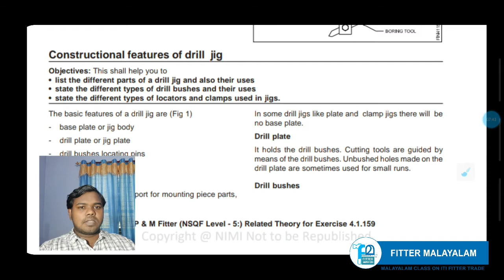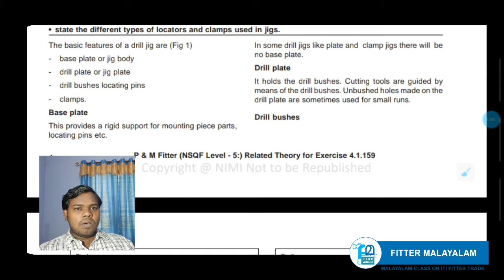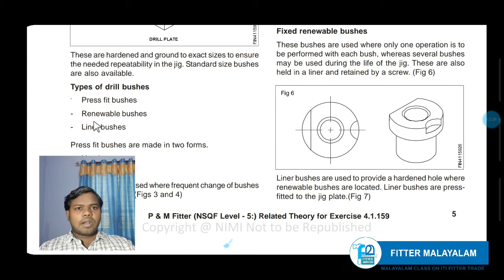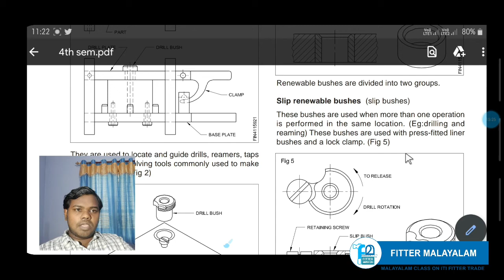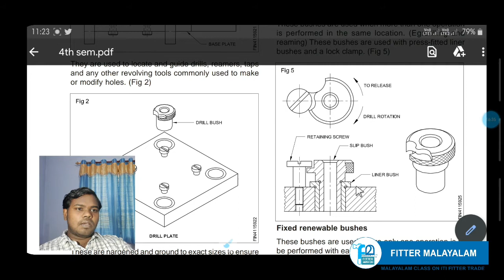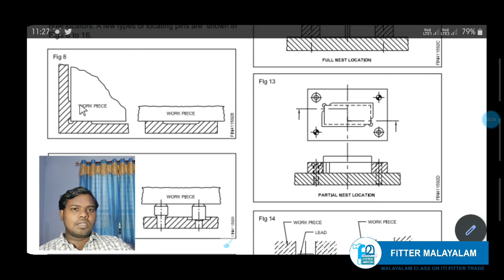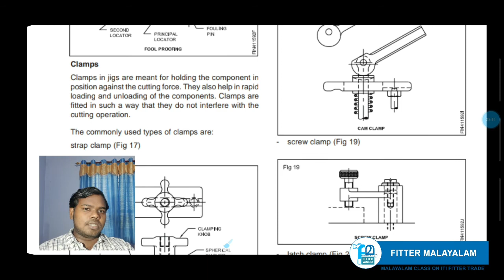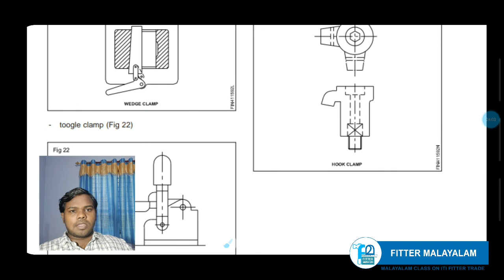Fitter Theory Parts of drill jigs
Constructional features of drill jig
Base plate
Drill plate
Drill bushes
Locating pins
Clamps